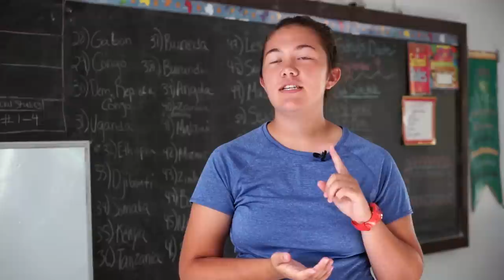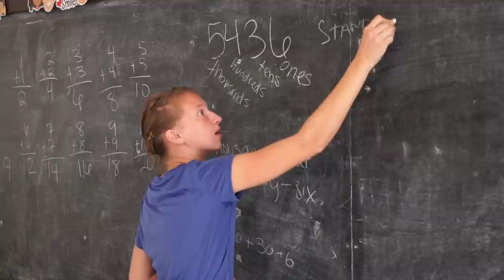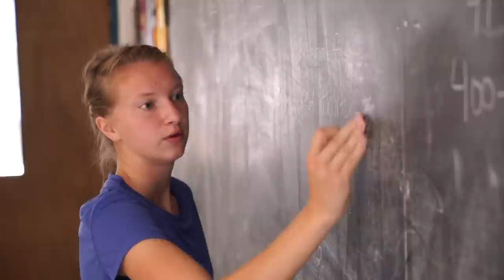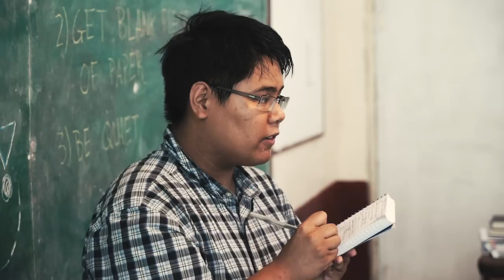August - Changing Lives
Welcome to Kosrae, one of the 4 Micronesian Islands, an exotic place in the Pacific ocean. It's remote, beautiful, full of life and exotic fruits. The perfect place for a student mission adventure.